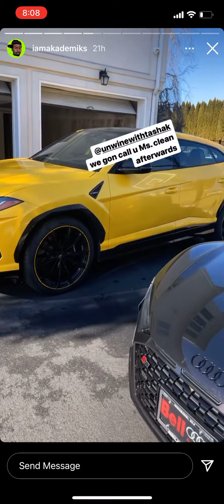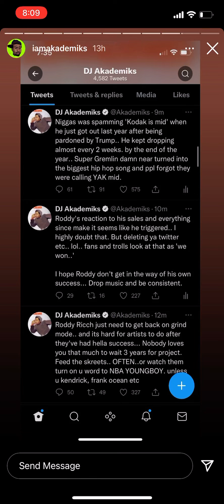DJ Akademiks Comes for Tasha K on ig video talking mad 😠 Crap Smdh we have to do better people 😩🤥